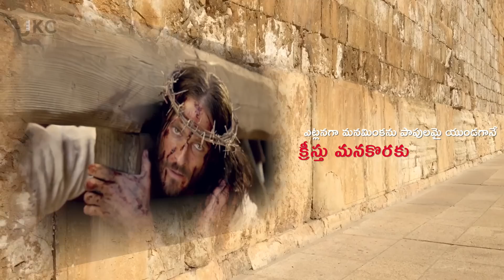NEE PAADHAMUL (2013)Good Friday Song Moses, JK Christopher&Lillyan Latest Telugu Christian song 2020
NEE PAADHAMUL (2013)Good Friday Song JK Christopher&Lillyan Latest Telugu Christian song 2020
Vocals Lillyan christopher
Lyrics & Tune Pastor Moses Undru
Mix &master Sam k Srinivas
Video Edit Lillyan Christopher

latest  christian songs 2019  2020

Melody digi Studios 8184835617